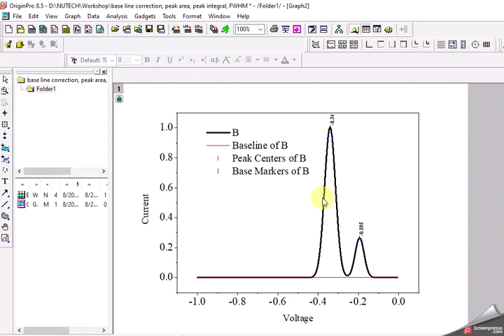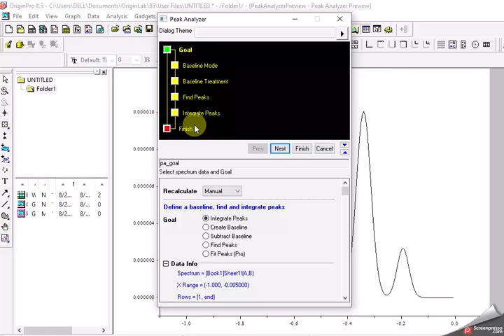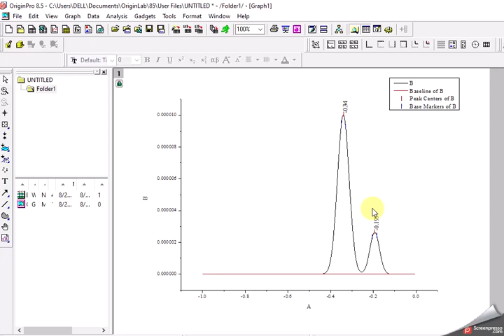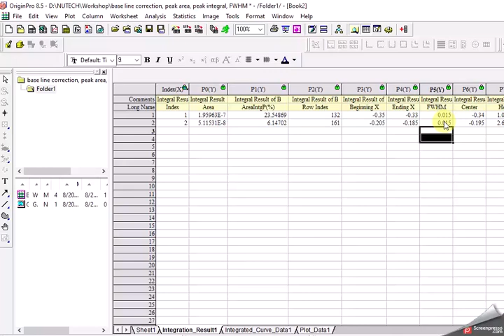OriginPro to find Peak area, Peak base lines, Peak integration, FWHM, Peak centres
In this video I have shown that how we can use Origin to integrate the peak and find various parameters such as peak areas, FWHM, peak centers and peak heights.